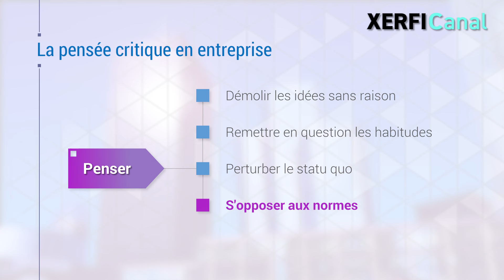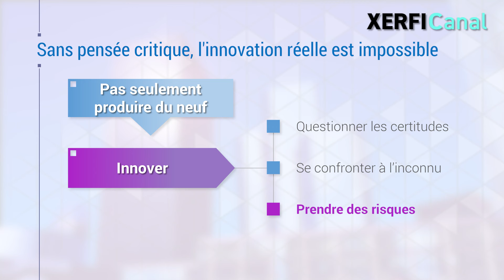Médiocratie et conformisme dans l'entreprise [Benoît Heilbrunn]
Dans le monde idéal des manuels de management, la pensée critique est valorisée, vénérée, considérée comme essentielle à la réussite. Mais la réalité est fort différente. Combien de fois n’a ton pas entendu cette rengaine selon laquelle on n’a tout simplement plus le temps de penser en entreprise ? Bigre [...]